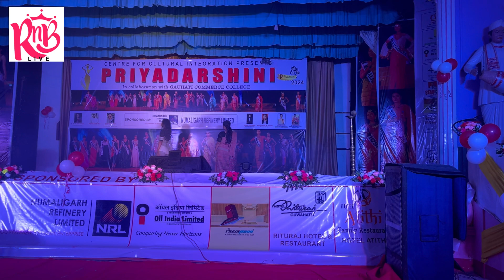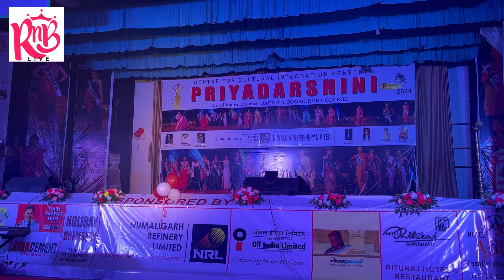~Priyadarshini 2024~ || An ethnic event ||Guwahati Commerce College || models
It was a wonderful experience being associated as Fashion Choreographer. An ethnic fashion event which was held at Gauhati Commerce College. In addition, Best wishes to all the models for future endeavour.